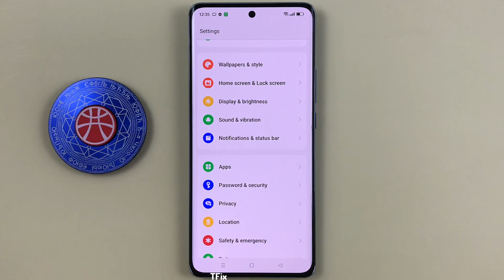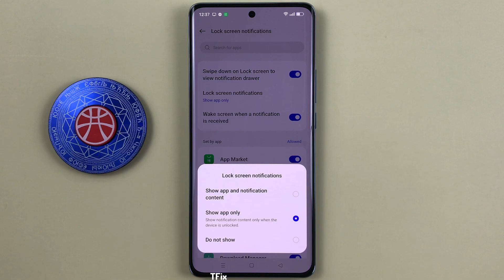How to turn off or hide lock screen notification content on OPPO Reno10 5G Android 13